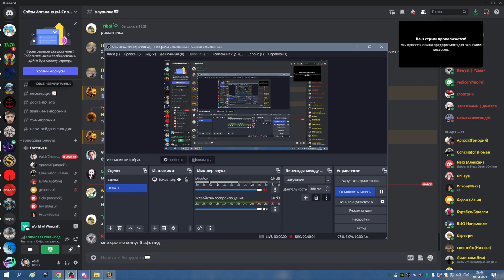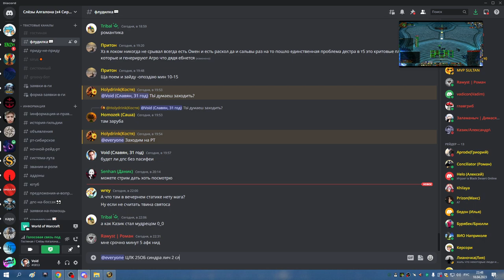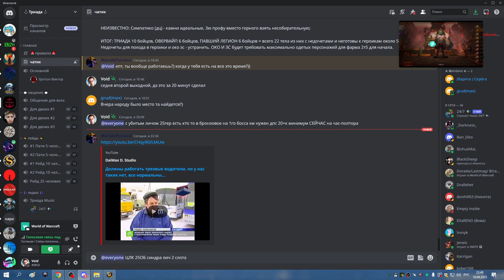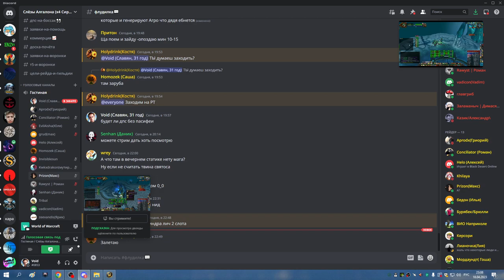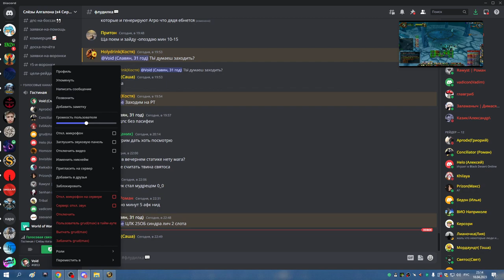2я часть ЦЛК 25об РПАЛ ХПАЛ 18 04 23